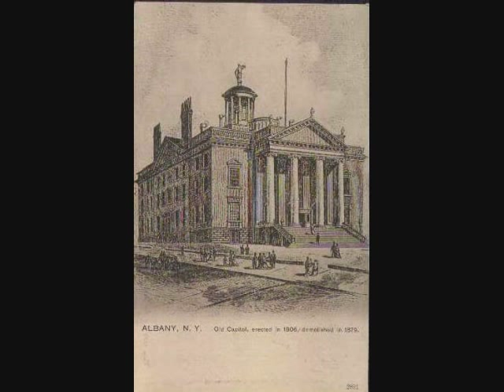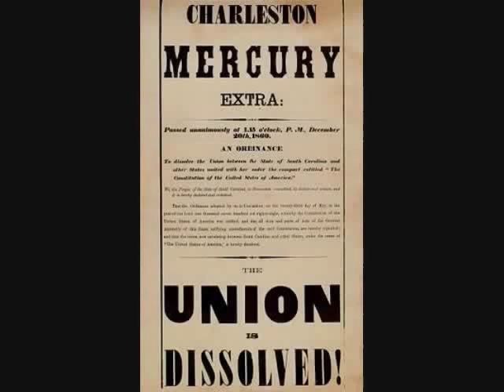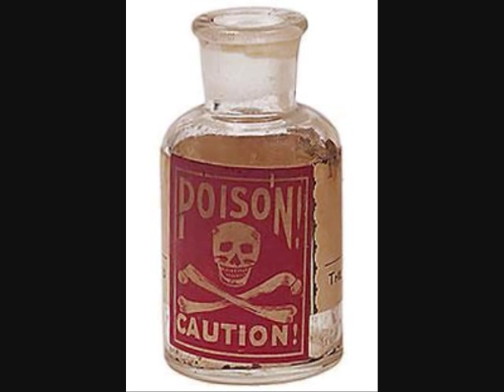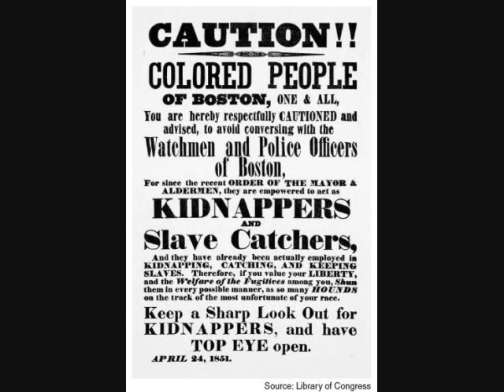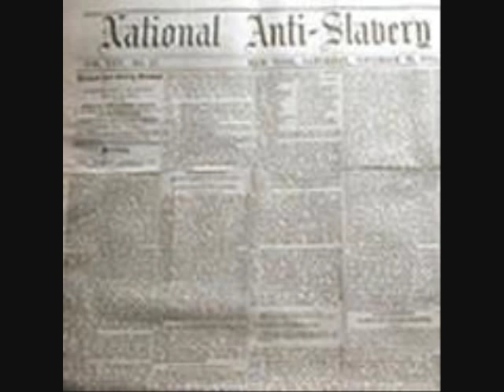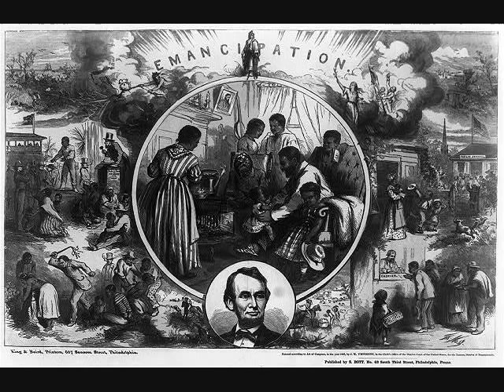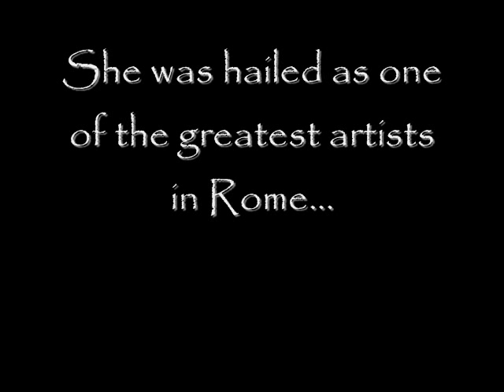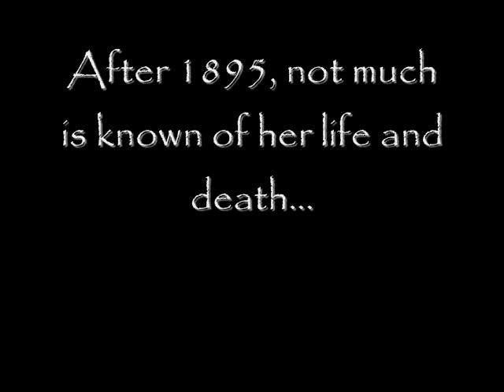Edmonia Lewis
Song 1: All Quiet Along the Potomac
Song 2: Hail Columbia
Song 3: Kingdom Coming
Song 4: Angel Band
Song 5: The Battle Hymn of the Republic